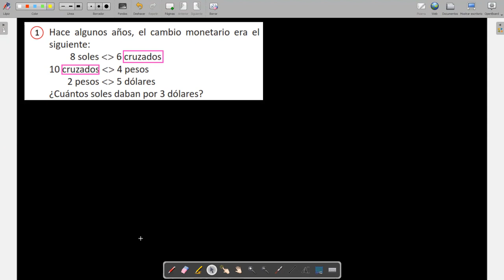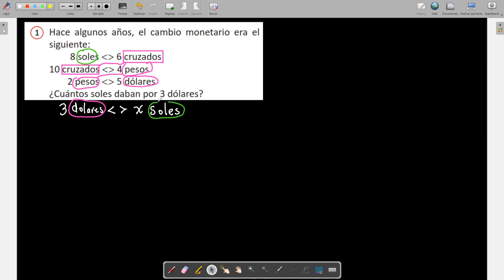5to Grado Tarea CUATRO OPERACIONES, ejercicio 1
Tema CUATRO OPERACIONES, método de la regla conjunta